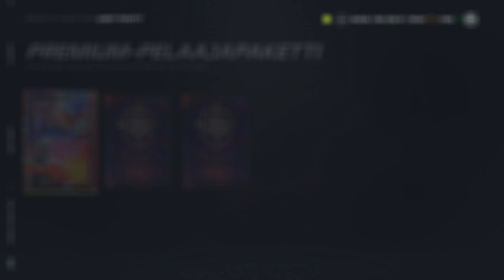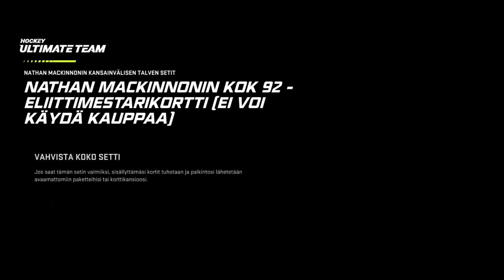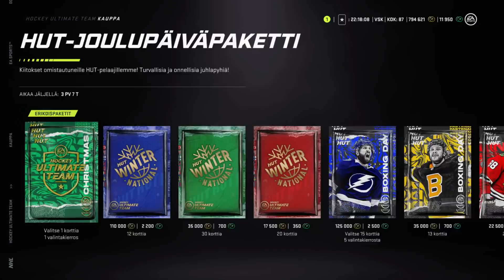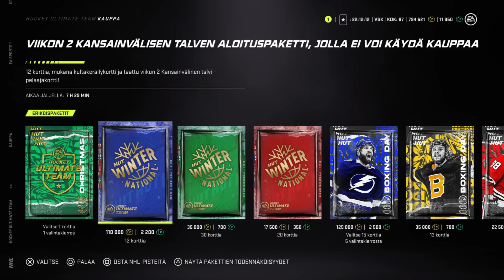NHL 21 HUT: PACK OPENING #19 EA:n JOULULAHJA,MESTARISETTI 92OVR JA MAHTIVALINTA PAKKOJA!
Minkä pelaajan sä valitsit?